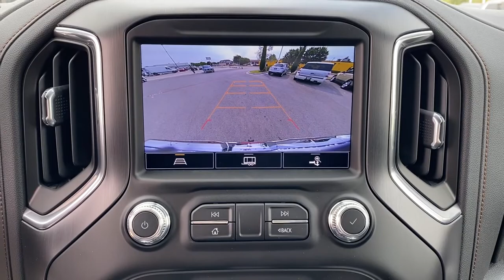2021 GMC Sierra 1500 Tulsa, Broken Arrow, Owasso, Bixby, Green Country, OK G210947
Summit White New 2021 GMC Sierra 1500 available in Broken Arrow, Oklahoma at Ferguson Superstore. Servicing the Tulsa, Owasso, Bixby and Green Country, OK area.
2021 GMC Sierra 1500 AT4 - Stock#: G210947 - VIN#: 3GTP9EED7MG447570

Ferguson Superstore
1601 N Elm Place

NUMBER 1 RATED GMC DEALER IN CUSTOMER SATISFACTION FOR SEVERAL REASONS, #1- OUR PRICING IS ALWAYS UPFRONT AND SIMPLE, #2 LARGEST SELECTION IN OKLAHOMA, #3 WE TAKE CARE OF YOU AFTER THE SALE.2021 GMC Sierra 1500 AT4Factory MSRP: $57,305 $2,250 off MSRP!10-Speed Automatic, 4WD, Jet Black With Kalahari Accents Leather.PRICING INCLUDES FERGUSON DISCOUNT AND ALL NATIONAL AND REGIONAL INCENTIVES! #1 VOLUME GMC DEALER IN OKLAHOMA! You pay the price listed plus a $379 documentation fee, less any extra incentives if available and/or applicable. Please call to check on availability. NO BROKERS OR DEALERS, PLEASE. Price includes: $2250 - Buick & GMC Consumer Cash Program. Exp. 09/30/2021